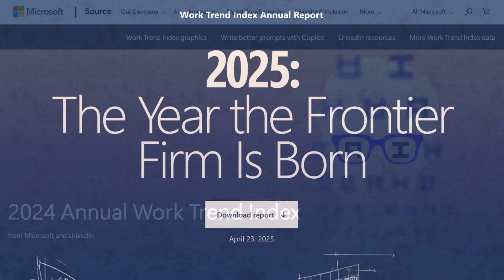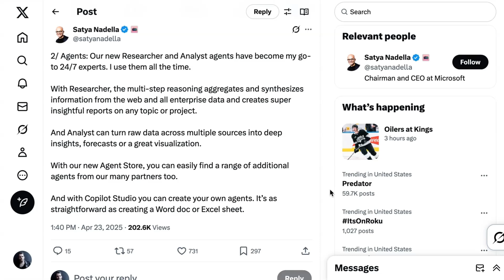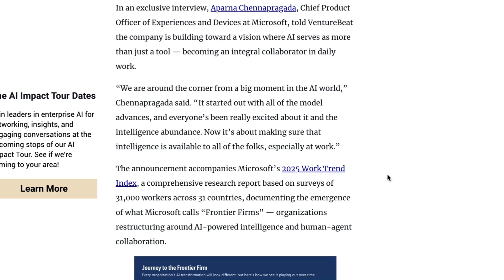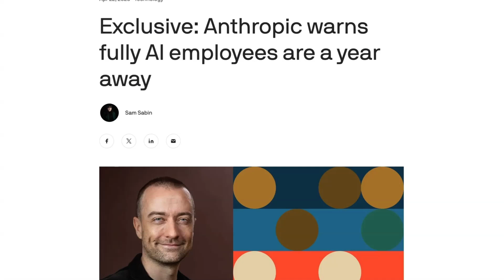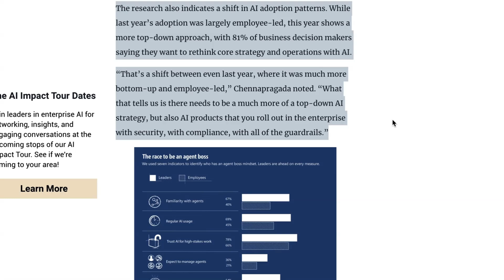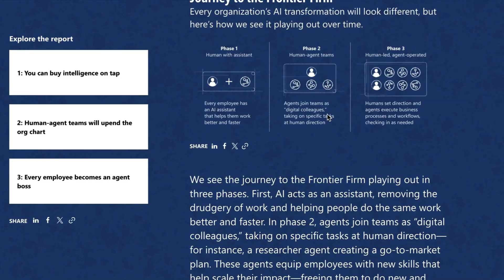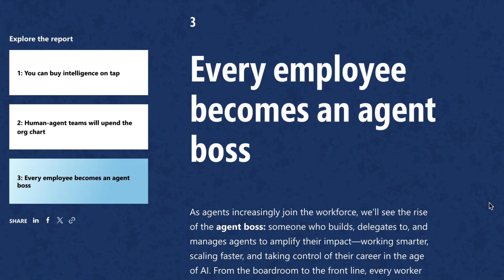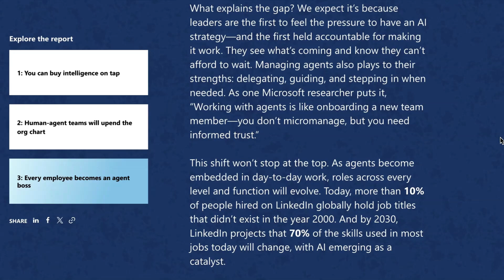How Every Employee Becomes an Agent Boss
Microsoft’s latest Work Trend Index reveals a major shift in enterprise AI: we’re entering the era of the Frontier Firm, where every employee is on track to become an “agent boss.” The report outlines a rapid evolution across three phases: from using AI assistants to managing multi-agent systems.